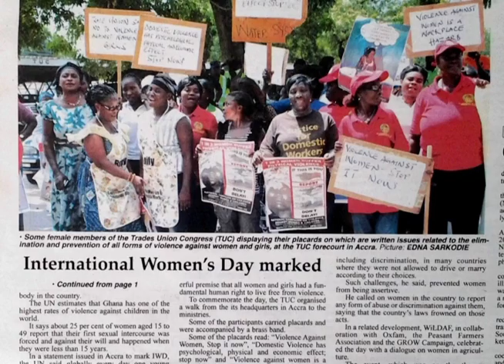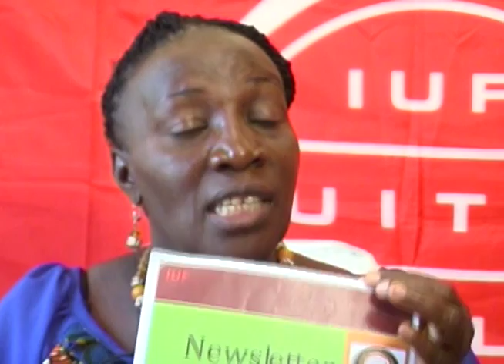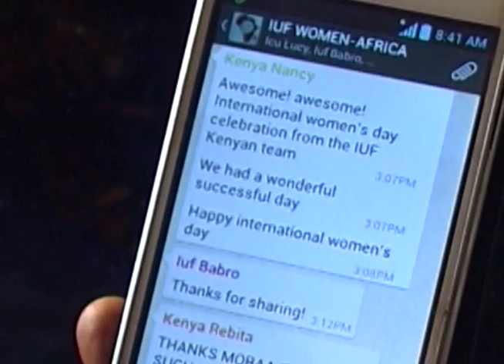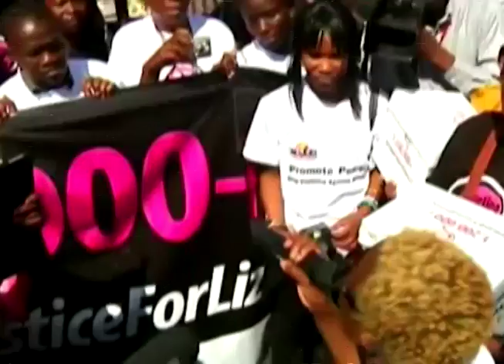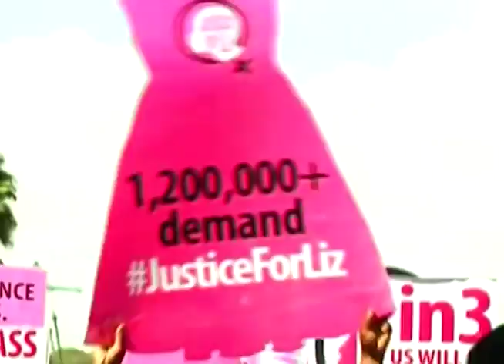IUF DOCUMENTARY WOMEN RIGHT'S AT WORK 2016